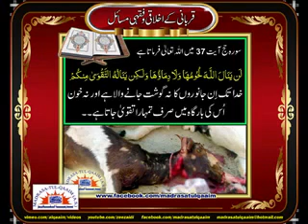قربانی کا فلسفہ اور حکمتیں